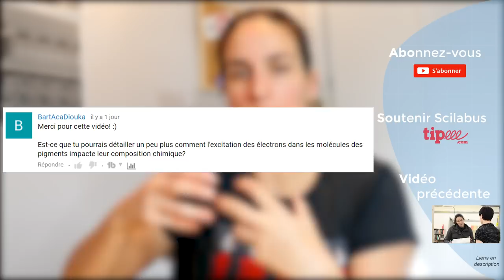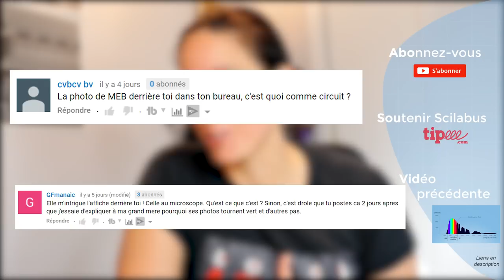Ces ruines prennent "vie" une fois par an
Il y a 1000 ans, les mayas, au Mexique, avaient tout compris de l'astronomie. Ou du moins suffisamment pour construire des grandes structures qui créent des jeux d'ombre et de lumière certains jours de l'année, au moment de l'équinoxe.

ERRATUM: le calendrier montré est aztèque et non maya

ERRATUM : le calendrier qui est présenté est aztèque et non maya. Je me suis trompée.

Chapitre de livre sur la dégradation des œuvres à la lumière

C'est un accès payant. Comme toutes les publications scientifiques, pour avoir un accès gratuit (mais illégal), vous pouvez utiliser le service de sci-hub (regardez dans Wikipedia) et copier coller le titre ou le DOI du lien ci dessus.
Je ne veux pas mettre de lien direct depuis ici puisque cela reste illégal. Donc il vous faudra un petit peu de débrouille ;)

Crédits :
Montage son : Aurélien Belliard
Caméra : Manuel Vonthron